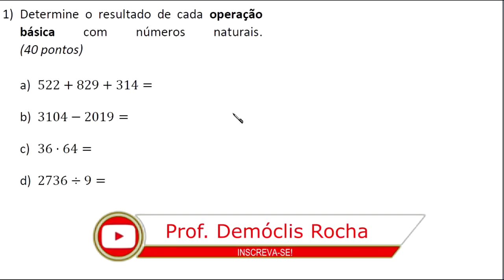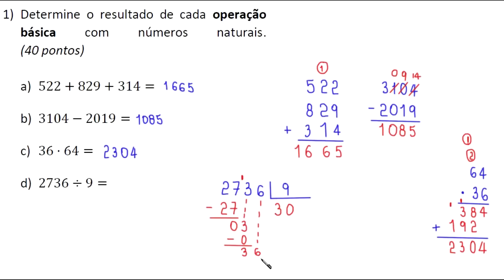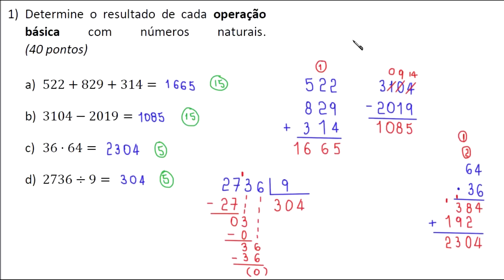ADIÇÃO, SUBTRAÇÃO, MULTIPLICAÇÃO E DIVISÃO COM NÚMEROS NATURAIS - 1ª QUESTÃO